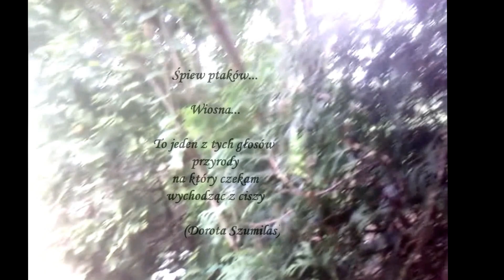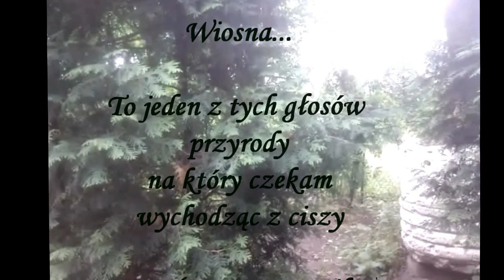kwietniowy śpiew ptaków